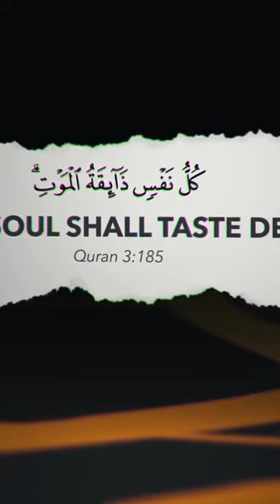The Reality of Death is Always There ! Mohamed Hoblos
Mohamed Hoblos, hailing from Lebanon, and living in Sydney (Australia) is famous for his ability to deliver passionate, emotional and powerful talks and reminders on various topics regarding the muslims of today. He have conquered many hearts with his preachings, especially the hearts of the young muslims. He have given lectures in many countries around the world and he regularly make short videos on the muslim media "One Path Network", as for example the video with Ali Banat (may Allah give him Jannah) "Gifted with Cancer - Ali Banat". Mohamed Hoblos was part also of the Sidney Deen Team which is an Islamic radio programme and he took part also on the Islamic short movie "Last Chance".
Also an important thing to underline is that Mohamed Hoblos is not a Shaykh.

Note : this Channel is not Muhamed Hoblos official page.

"Lectures From Mohamed Hoblos", a Channel where you will find the full lectures from Mohamed Hoblos !